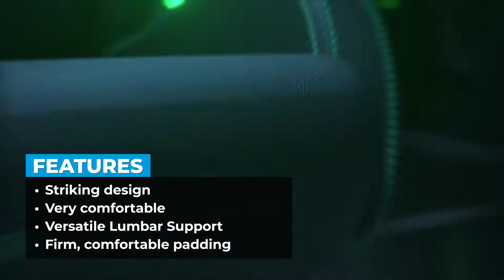Top 5 Best Gaming Chairs in 2022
The best gaming chairs will have your back and bum after a long gaming session or work day. They have to be sturdy, ergonomic, and customizable to your needs.

The amount of gaming chairs out there is overwhelming, so we've narrowed down the search to bring you the best options to fit all types of setups.

0:00 Best Gaming Chair 2022
0:06 Razer Iskur X
0:35 Noblechairs HERO
1:10 AndaSeat Kaiser 3
1:47 Herman Miller Embody Gaming Logitech
2:26 Secretlab Titan Evo 2022
3:01 Best Gaming Phones 2022